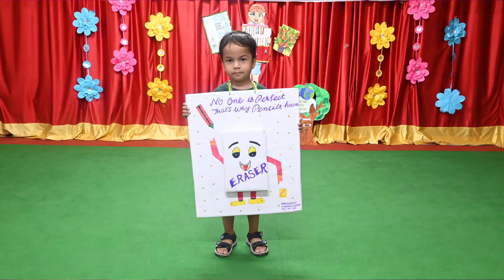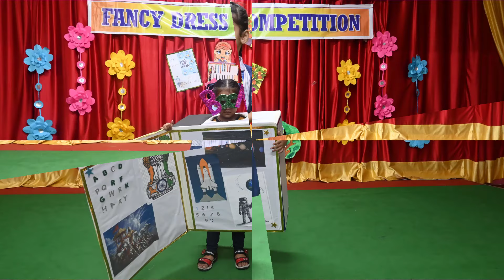Incredible Transformations: School Fancy Dress Show